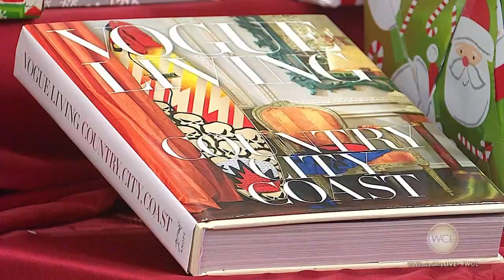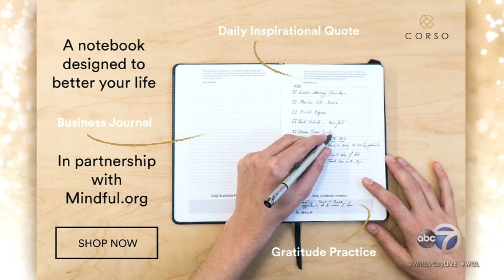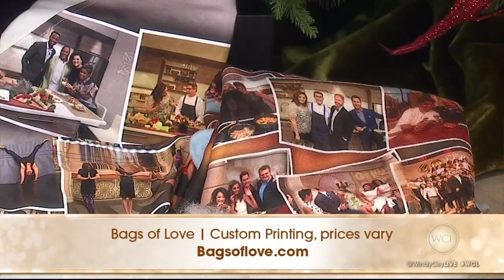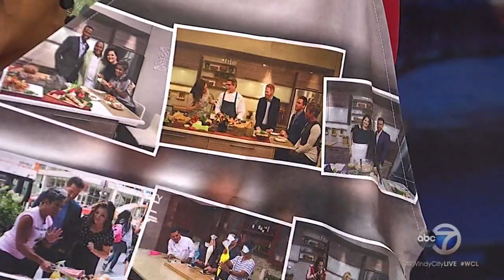Holiday Hot Picks Part 1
The most anticipated show of the year is finally here: Windy City LIVE's Holiday Hot Picks. This is part 1.